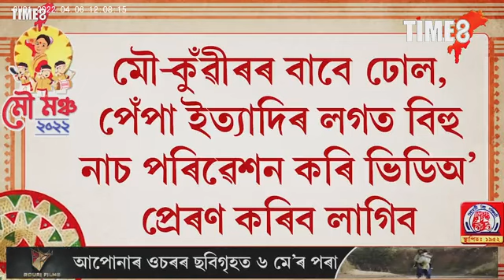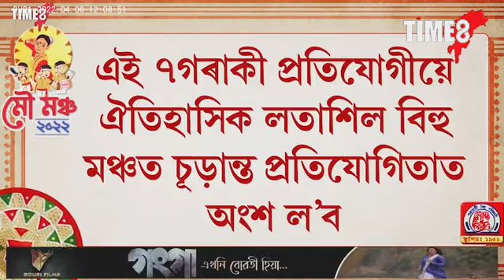আজিৰে পৰা বিক্ৰী আৰু ব্যৱহাৰ কৰিব নোৱাৰিব পলিথিন বেগ। কঠোৰ হৈ পৰিছে কলিয়াবৰ মহকুমা প্ৰশাসন